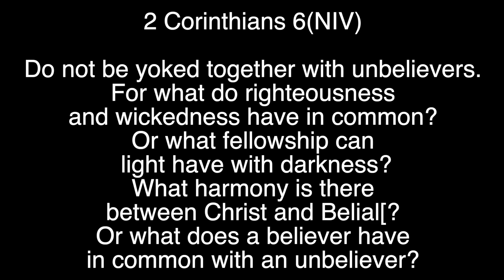Friendship of the world is enmity with God